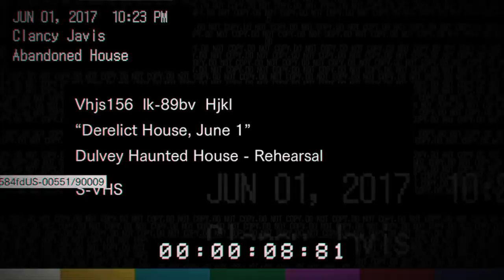Kenshin Kururugi Plays~ {Resident Evil 7} Teaser: Beginning Hour Demo: Part 3-F*&king Called It!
See this is the type of thing I'm talking about! I don't even feel sorry, cause you could've walked away but you didn't. Now you got a black eye, rope burns, blood spots, sweat spots and you STANK! Then you don't even run or warn the homie. I can't even yo!

I Appreciate everyone understanding my situation as, I work to get back into content creating during the transition period with my daughter and the military.

*As Always Thank You To All That Support Me!*
Catch me live on Twitch!

I've been down that road and I understand. If you need someone to talk to you can reach to me. But if you don't want to talk to me, please reach out to the hotline and talk with someone.

All donation's go equipment for the channel, events, prize and etc. 20% for the Donations will do to foundation's for Cystic Fibrosis Awareness/ Treatment and Cancer Awareness/ Treatment. Thank you for your Generosity.

*Why Cystic Fibrosis & Cancer?

My older brother passed away from CF (Cystic Fibrosis). My daughter was diagnosed with a Brain Tumor, Medulloblastoma at 3Months old. (Currently 9months Old) and is currently fighting the odds. So I want to give back so other's don't have to go through what my family did. Or at least help in some way.